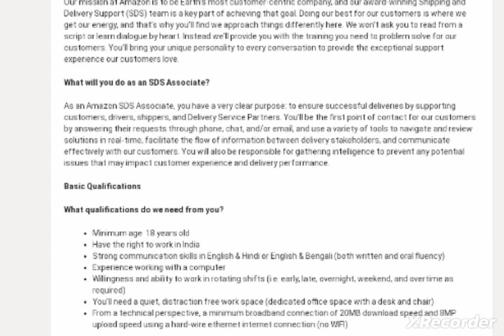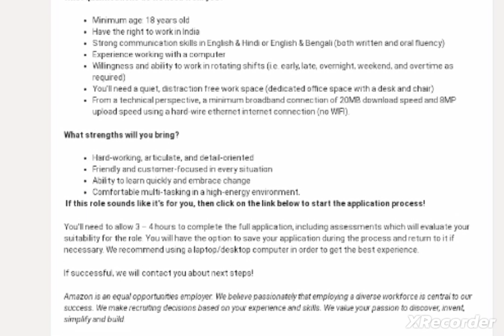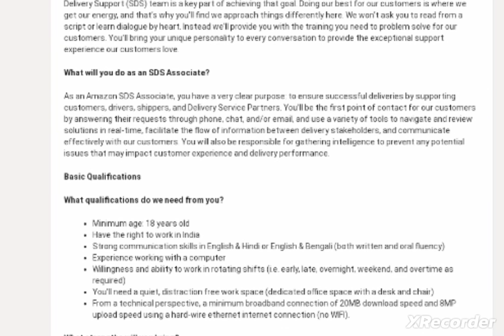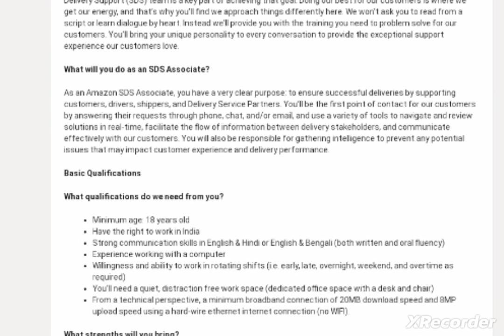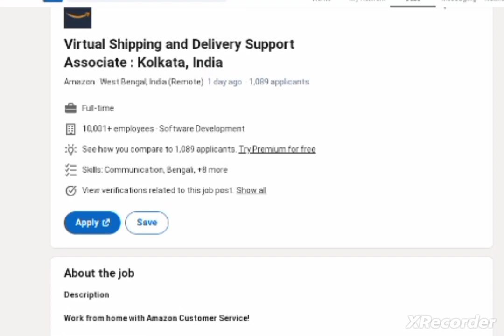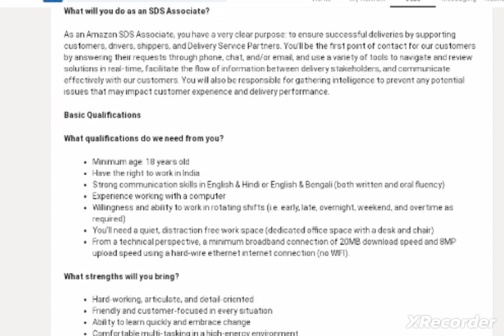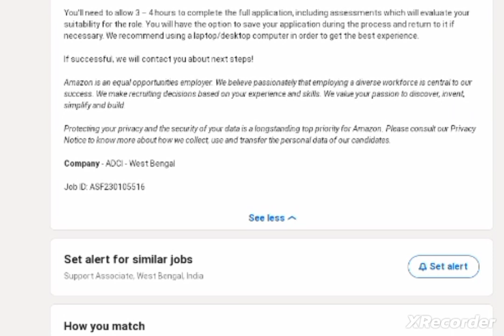Amazon Delivery Support Associate Work From Home Job, Amazon Shipment Process Remote Job,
Amazon Delivery Process Associate Work From Home Job, Amazon Shipment Process Remote Job,

workfromhome ,